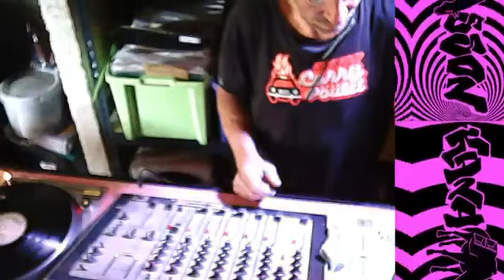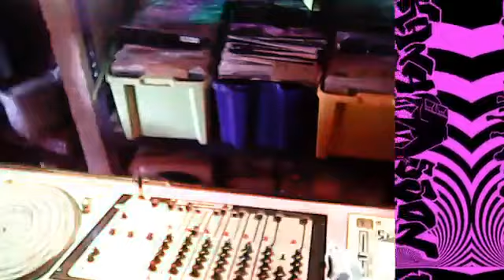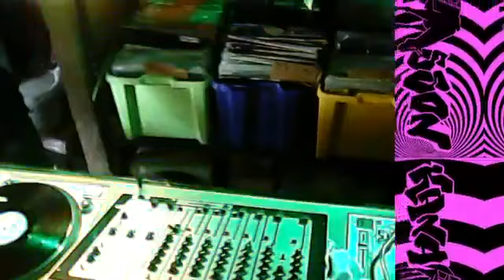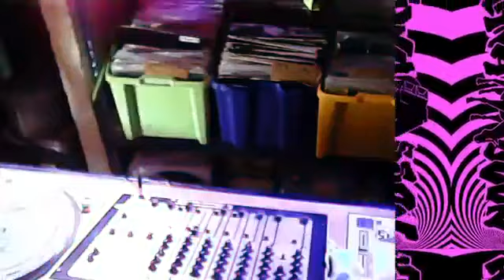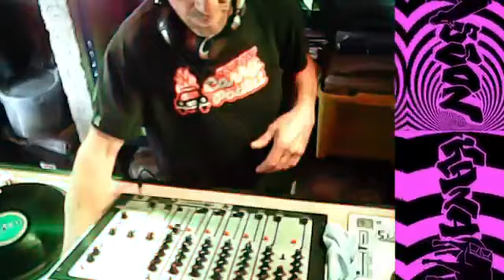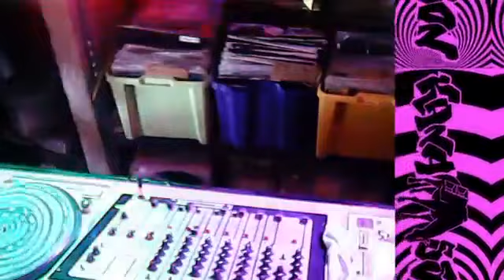After messe Old techno Mix 6k Kanasson